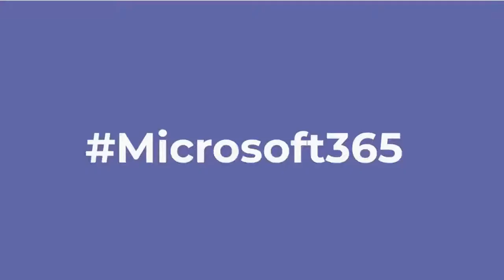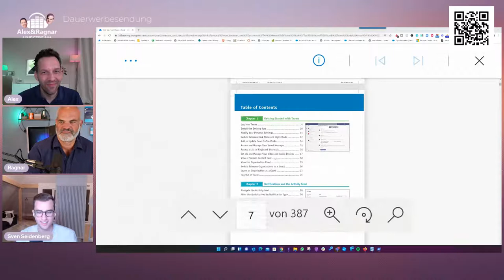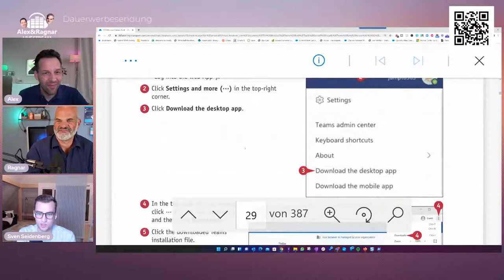⚡ Alex&Ragnar # 58 mit Sven Seidenberg und Ragnar Heil ⚡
🚀 Gewissermaßen "in den Startlöchern" steht die nächste Sendung von AlexundRagnar! 📅 Begrüßen dürfen wir am Donnerstag, 28. Oktober 2021, um 21 Uhr Sven Seidenberg, Co-Autor des Buchs: "Teach yourself visually in Teams"

Im zweiten Teil des Abends stellt Ragnar einige Funktionen bei Viva Learning Live vor und geht auch auf das Connections Dashboard & den Live Feed ein 💪

Natürlich haben wir auch wieder einen Preis für euch: Nämlich das Poly Studio P21 Meeting Display 🤩 Sehen wir uns? 💜